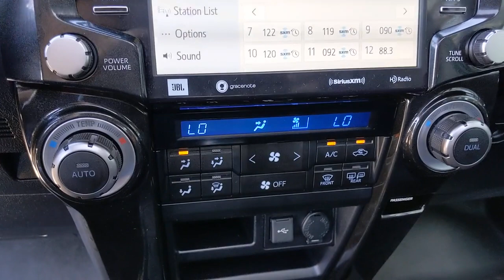2020 Toyota 4Runner Pleasanton, Walnut Creek, Fremont, San Jose, Livermore, CA 36726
2020 Toyota 4Runner
2020 Toyota 4Runner TRD Pro - Stock#: 36726 - VIN#: JTEBU5JR1L5804169

4WD, ABS brakes, Active Cruise Control, Alloy wheels, Compass, Electronic Stability Control, Heated door mirrors, Heated Front Bucket Seats, Heated front seats, Illuminated entry, Low tire pressure warning, Power moonroof, Power Tilt & Slide Moonroof w/Sunshade, Remote keyless entry, Traction control.Army Green 2020 Toyota 4Runner TRD Pro 4WD 5-Speed Automatic with Overdrive 4.0L V6 SMPI DOHC** WE ARE OPEN **CALL NOW TO SCHEDULE A VISIT(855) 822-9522.Here at Mercedes-Benz of Pleasanton, we have an extensive and exciting selection of used cars. We carry a variety of makes and models to ensure you are able to find what you're looking for.